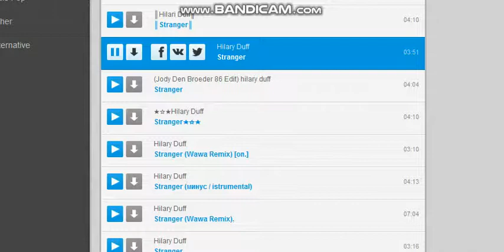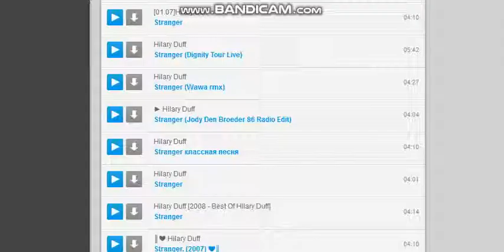Kirby Mew vs Master and Crazy hand SSBM Home Krady Crestmere okay Ma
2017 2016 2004 Kirby SSBM Super smash bros melee vs Master Hand and Crazy Hand Boss Final okay. Park Yoochun 1p and Friends Choi WOn young Crying again Home okay. Hilary duff Stranger Remix Albert Castillo Lee Hyun woo Park bo gum gay love crying again.

Danny Lim x and Evan Ghang and Crandy Crestmere okay. CBR Korean Thai Chinese Japanese Khmer Cambodia Drama Comedy Crying Home okay. Let raymen pin return back to go home to Mom Dad Guard Him back oar home again okay Ma rey Pin

Joseph Lucas Joe okay Saron Pin ok ok.